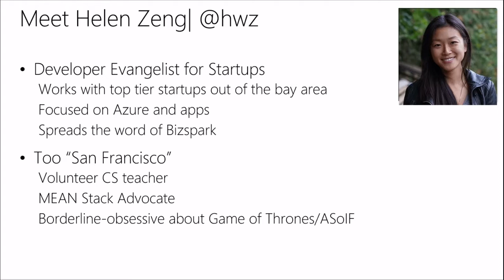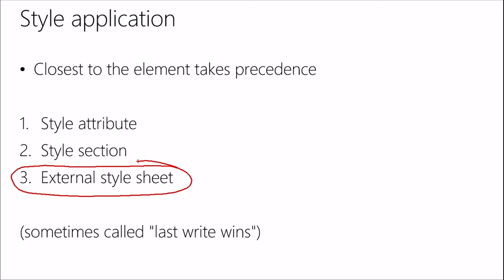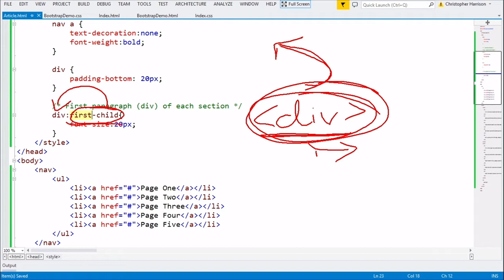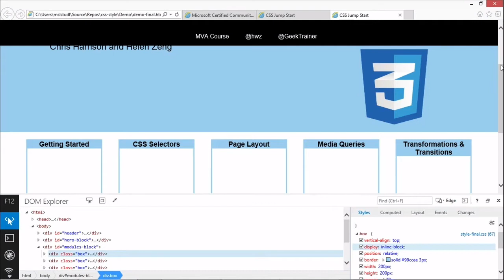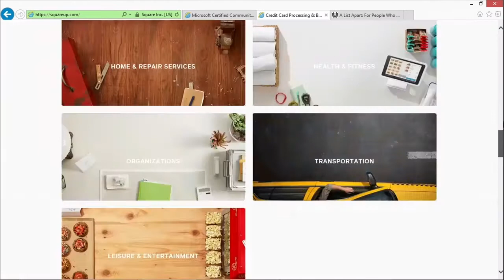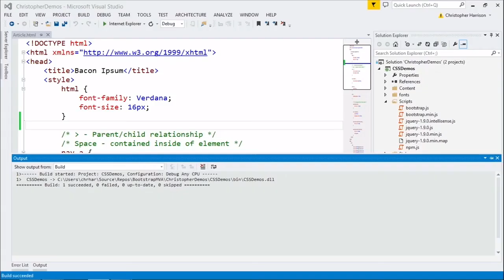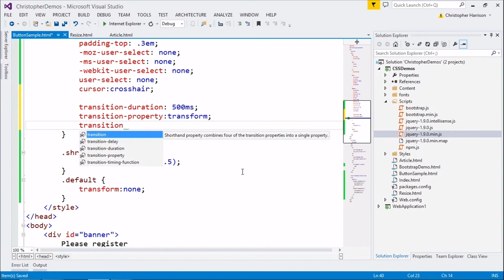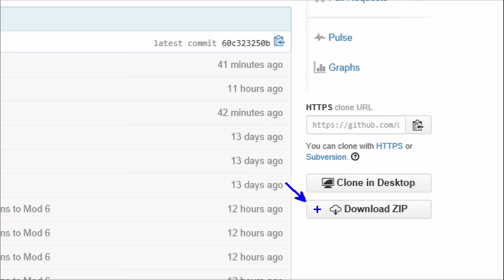Css Tutorial for Beginners - Zero to Hero with Css